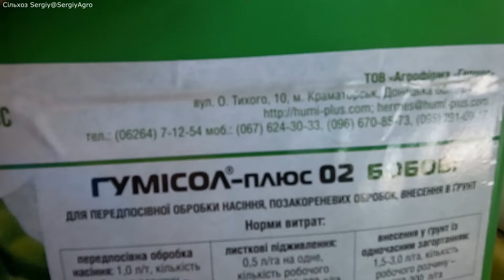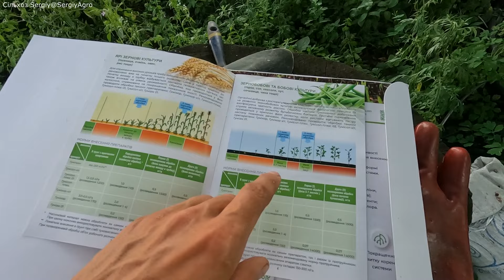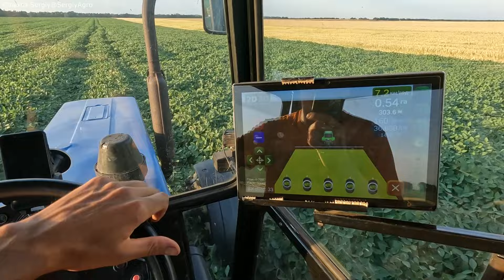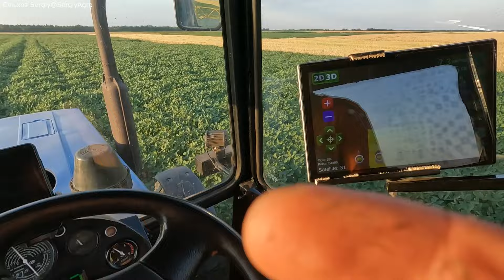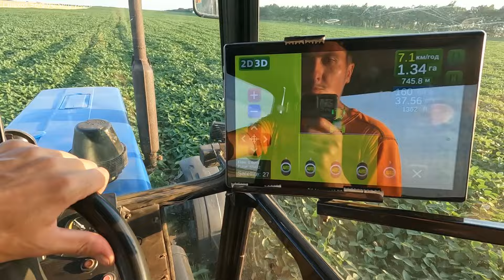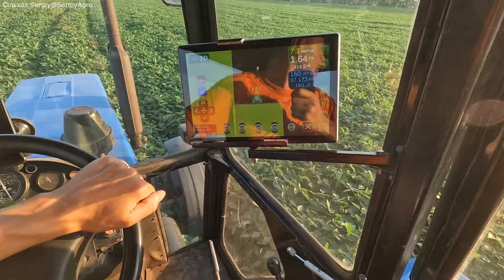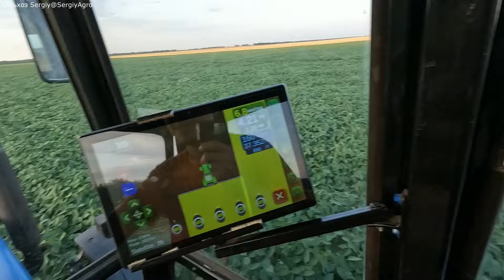Підкормка сої Гумісол®-плюс Бобові. Мтз80 з Оп2000 та агронавігація з контролем виливу.